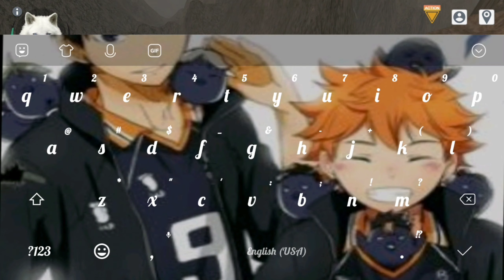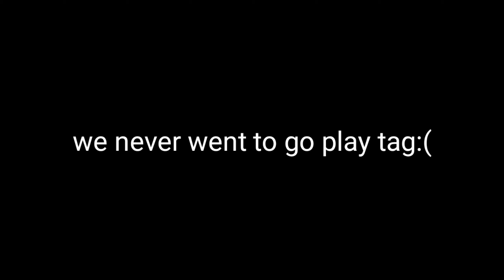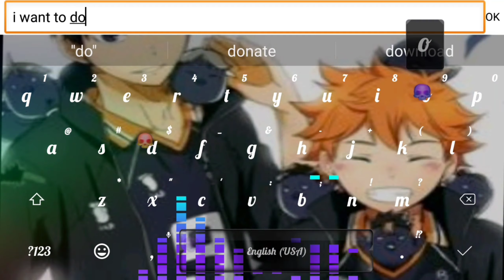WOLF ONLINE 2 {in a nutshell ep 4}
wolfonline wolfonline 1games gaming edit hope you enjoy today's video let me know what you want to see next:)

game:wolf online 2

Please feel free to join one of my guilds

Shinigami

Karasuno

The first simple rule is you have to be over lvl 10 or you will be kick get strong and join my guilds:)

09